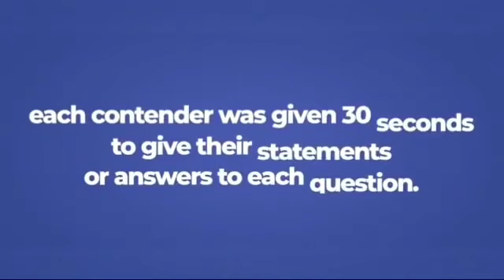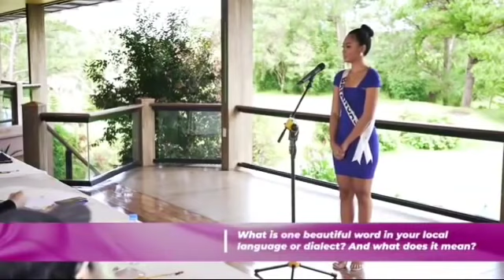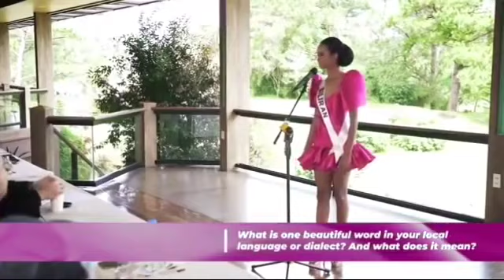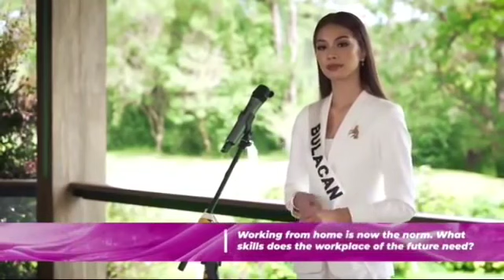Miss Universe Philippines 2020 Preliminary Interview (Part 1)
Miss Universe Philippines 2020 Prelim Interview